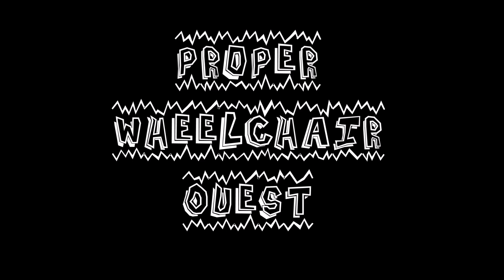Proper Wheelchair Quest Pt. 1: The Quest Begins! (ep. 142)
Come with me as I get ready for the 1st doctor appt that will (hopefully) answer the question: will I remain mostly bed bound or can I get a proper wheelchair so I can once again be more active?

WANT TO HELP THE SHOW? Help me add captions to the older videos so the videos can be accessible to those who need them! Here's how